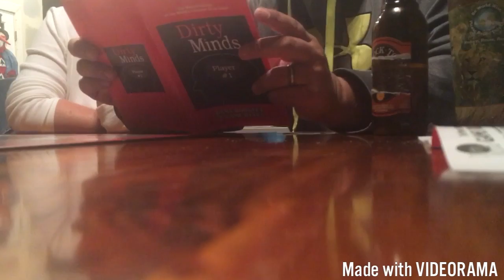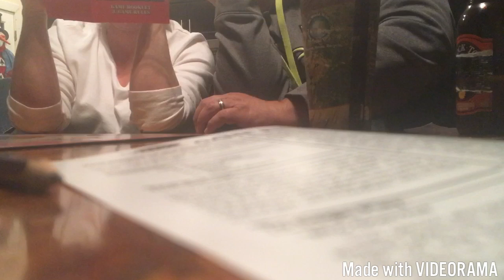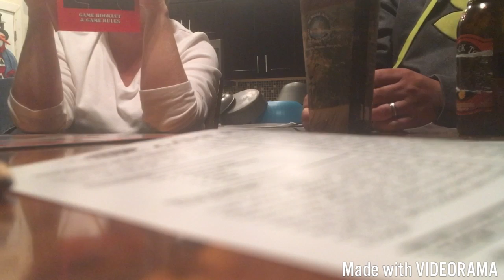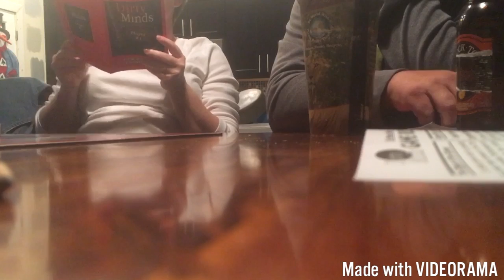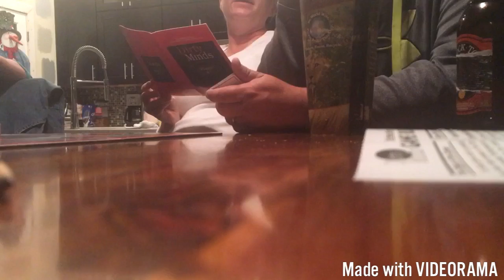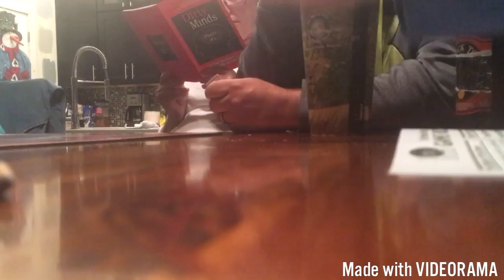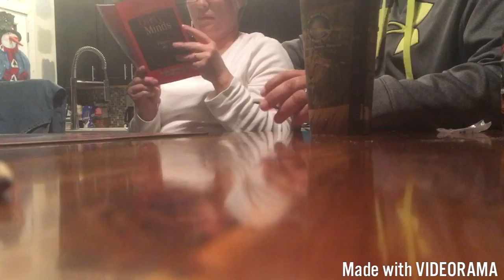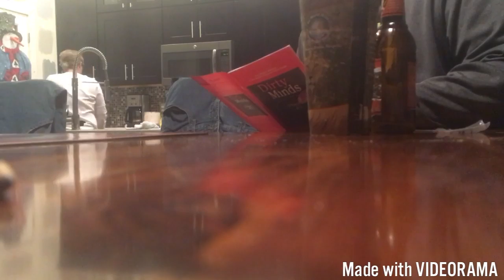Winter vlog ep 2